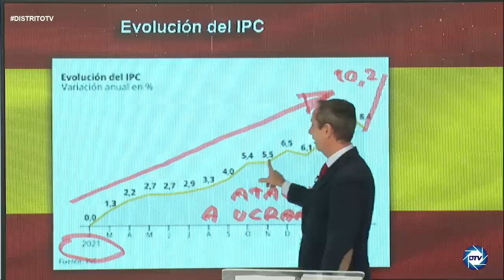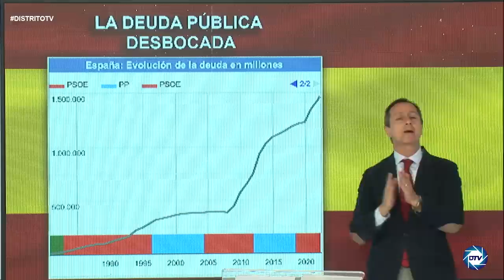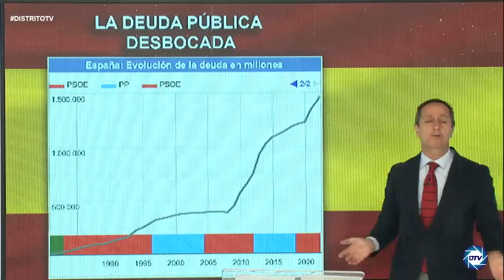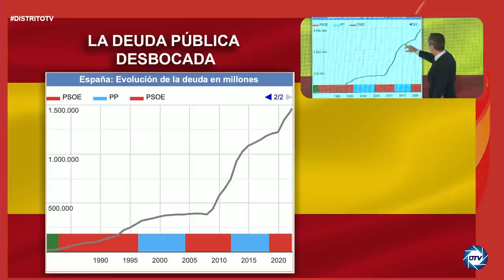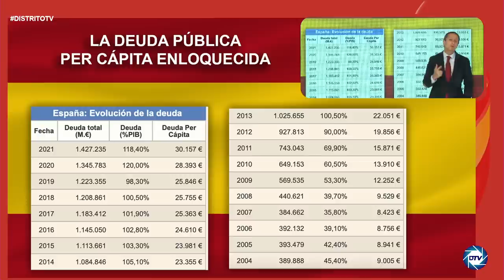CARLOS CUESTA;La inflación desbocada deja en evidencia a SÁNCHEZ impotente para contener los precios